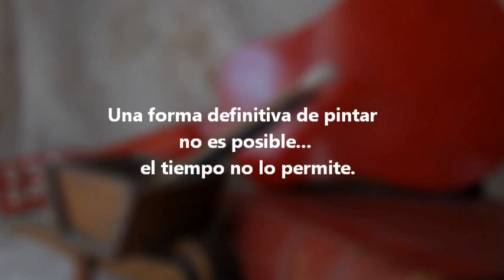BODEGÓN EL REFLEJO ROJO 10